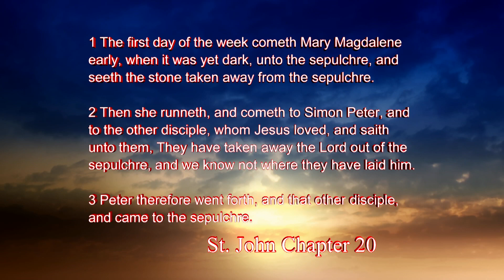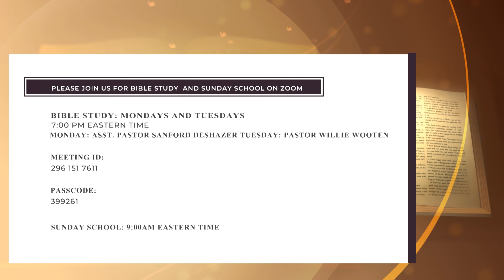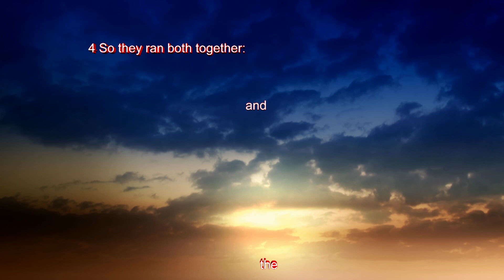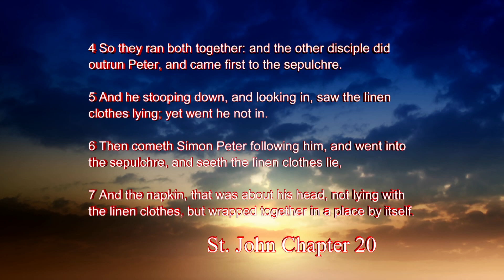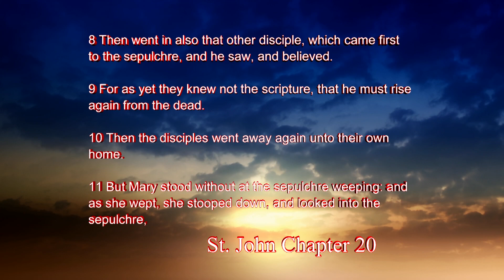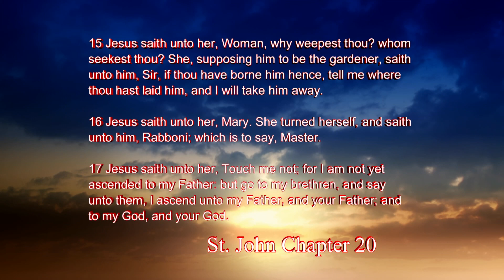He is Risen 1296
Praise the Lord! Pastor Alex Phelps ministers to us "He is Risen". We pray that this message of faith and power is a blessing unto you and your family!